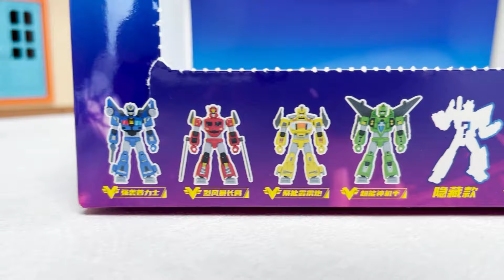变形联盟积木人里面有没有隐藏，他两争的面红耳赤~